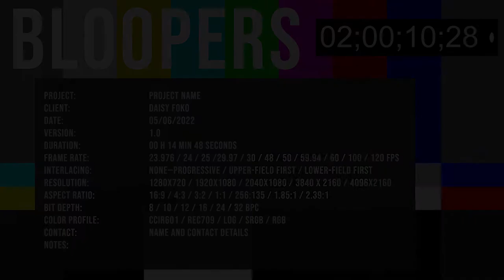Seizing the Unconquerable: The Untold Story of Julius Caesar's Pirate Kidnapping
A young Julius Caesar kidnapped by pirates [true story]

Julius Caesar Kidnapped By Pirates